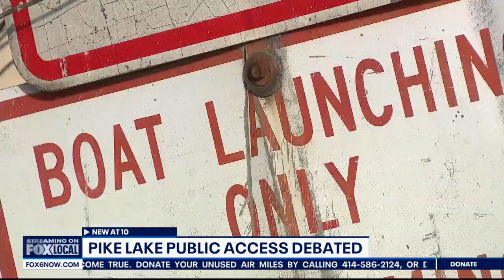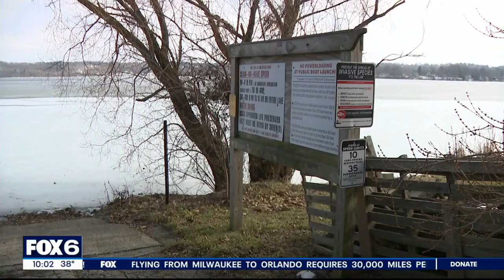Debate over Pike Lake land | FOX6 News Milwaukee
It's a cherished Wisconsin lake, but now there's a proposal to cut off one of three public access points.